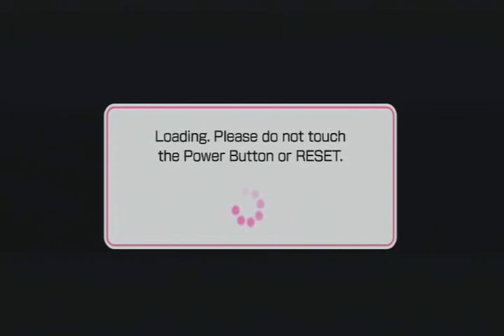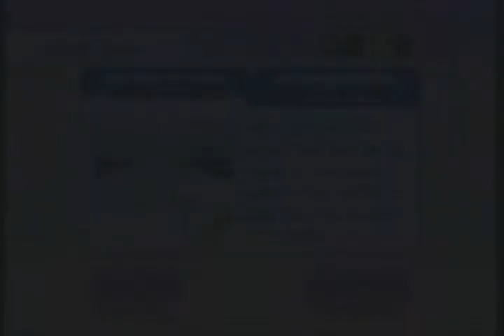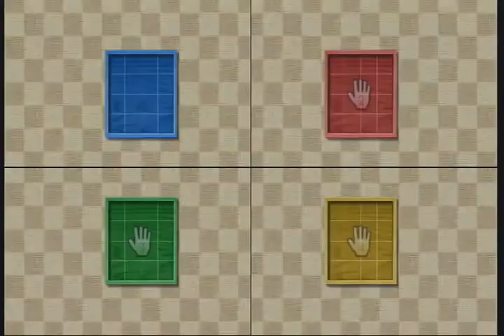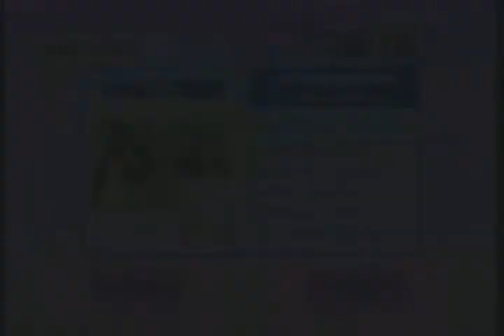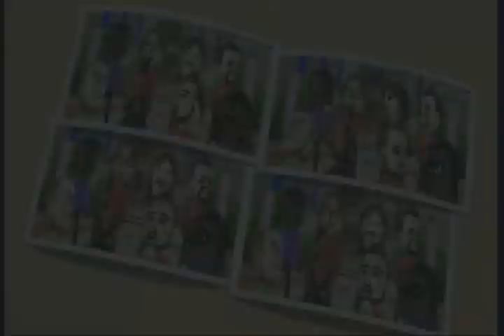PJ and Princess keep playing Mario Party 9 on Wii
My brother and sister keep playing Mario Party 9 on Wii. A classic!